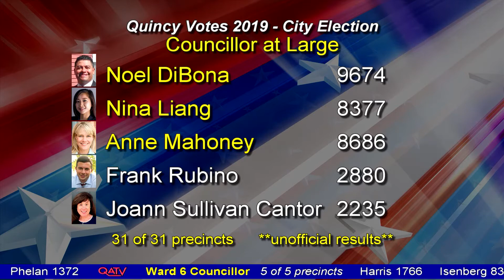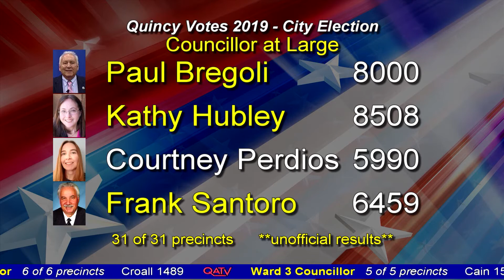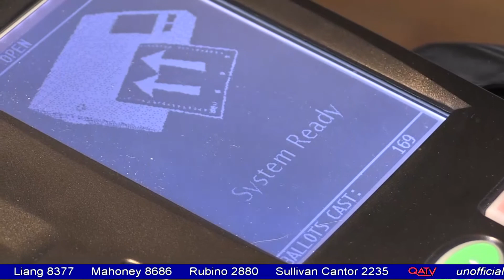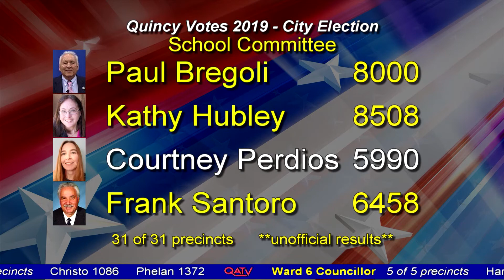Quincy Votes: November 2019 Election Results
Quincy held a municipal election on November 5th, and QATV was live with results, analysis, and interviews with the candidates and city officials!